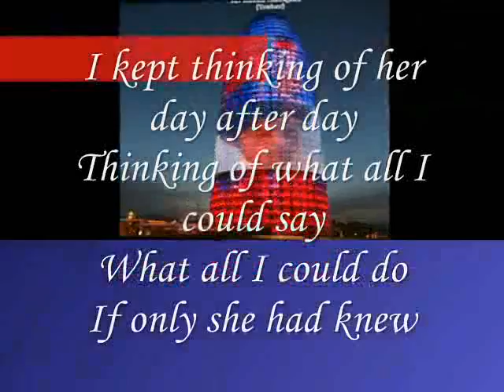Thinking of what all you say,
do.
do so
Money is an excellent servant, but the host
very bad.